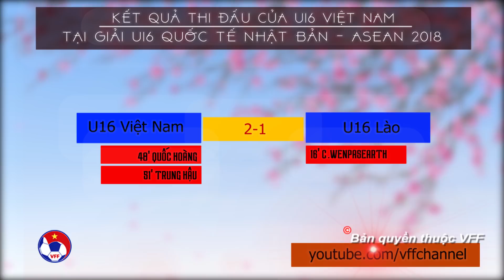U16 Việt Nam có chiến thắng đầu tiên tại giải giao hữu quốc tế Nhật Bản - ASEAN 2018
VFF Channel | U16 Việt Nam có chiến thắng đầu tiên tại giải giao hữu quốc tế Nhật Bản - ASEAN 2018